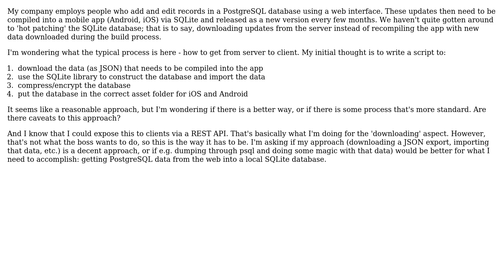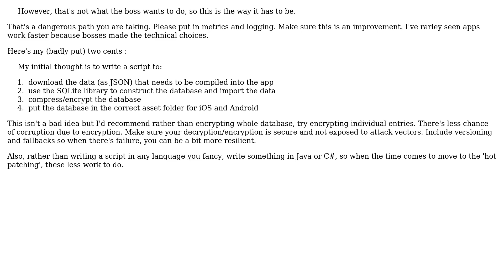Software Engineering: From web database (PostgreSQL) to mobile (SQLite)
With thanks & praise to God, and with thanks to the many people who have made this project possible! | Content (except music & images) licensed under CC BY-SA | Music | Images & others | With thanks to user Robert Harvey user Chris Cirefice user blr and the Stack Exchange Network Trademarks are property of their respective owners. You are responsible for your own actions.